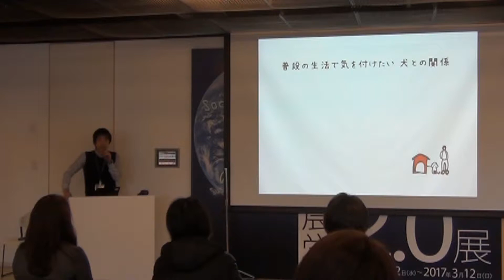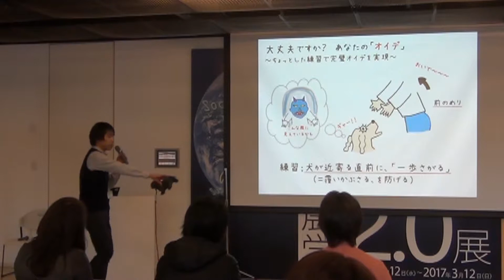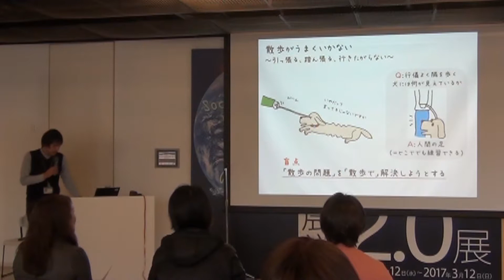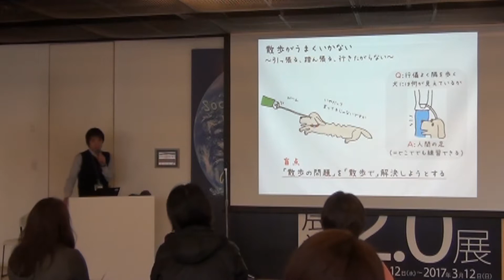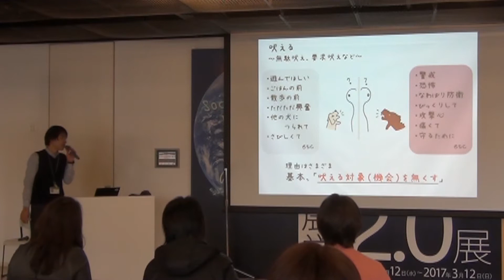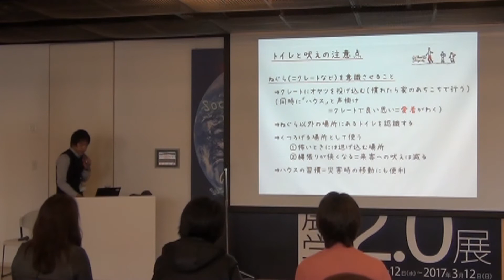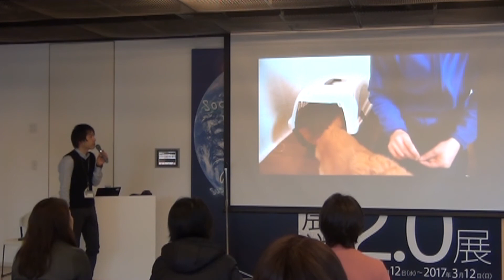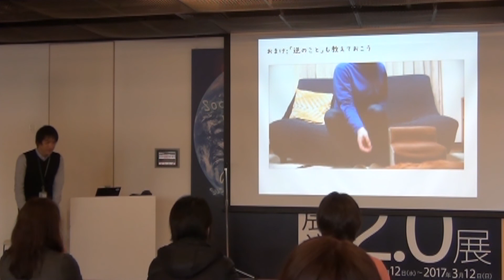増田先生 ワークショップ(2)